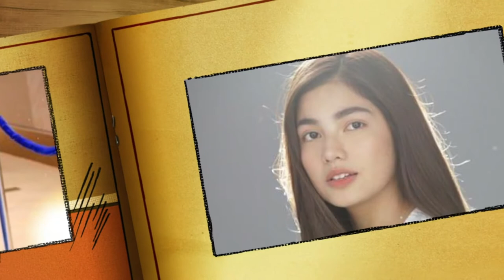Hottie Alert Jane De Leon Is The New Darna And We're Absolutely Sold!